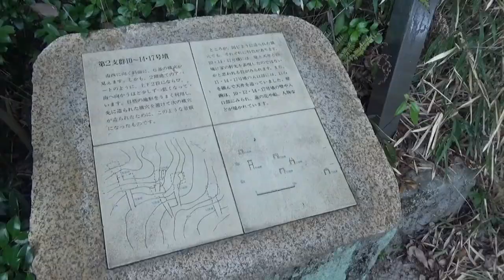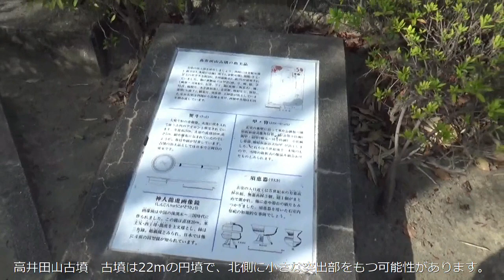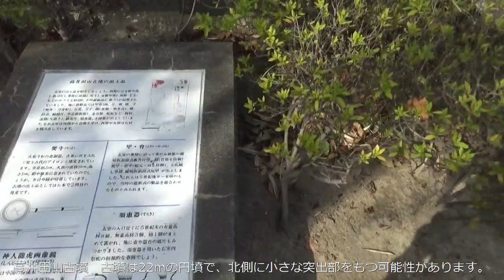高井田横穴群 第2支群 横穴群を過ぎると 56号墳の石板が？ 登って行くと分かりました。高井田山古墳が56号墳 大変貴重なひのしは博物館の展示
高井田横穴は6世紀中頃から7世紀前半にかけて造られたお墓で、調査によって約160基が確認されており、実際は200基以上あるものと推定されています。

横穴は、凝灰岩をくりぬいて造られており、奥にある玄室には、3体ほどの遺体が納められたと考えられています。市内には他にも、安福寺横穴群（玉手町）、玉手山東横穴群（旭ヶ丘）などがあり、このような横穴が見つかっているのは、大阪府下では柏原市だけです。